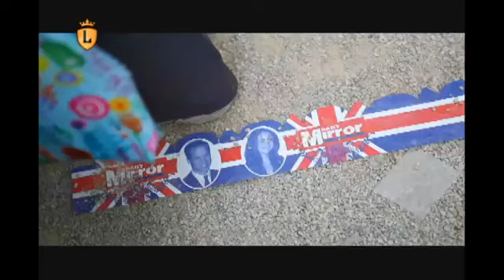Casamento Real na Inglaterra